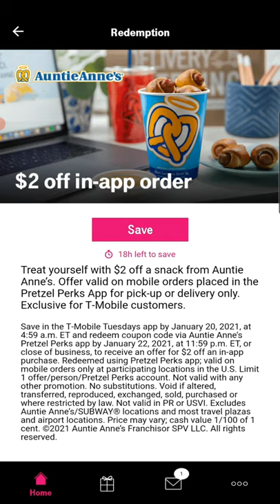T-Mobile Tuesdays Get Thanked Auntie Anne's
Auntie Anne's, Inc., is an American chain of pretzel shops founded by Anne F. Beiler and her husband, Jonas, in 1988. Auntie Anne's serves products such as pretzels, dips, and beverages. They also offer Pretzels & More Homemade Baking Mix.